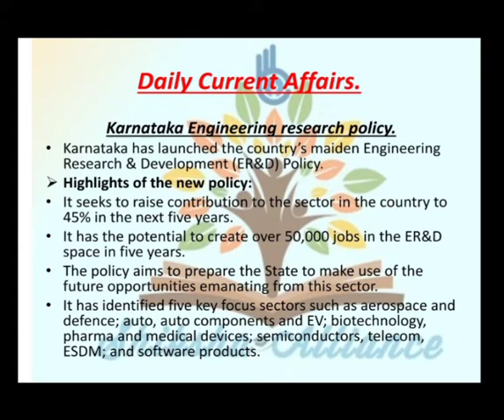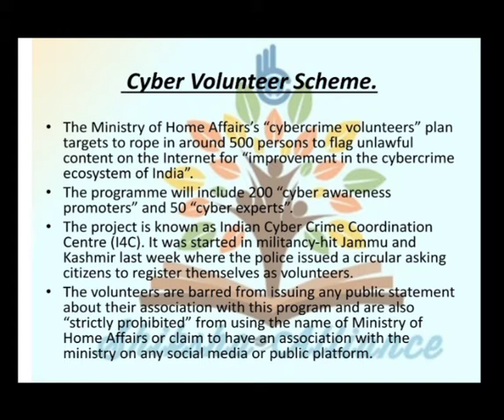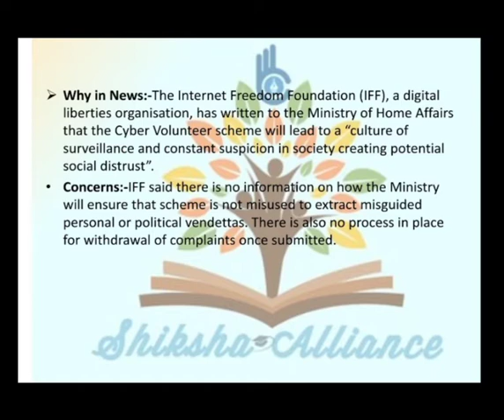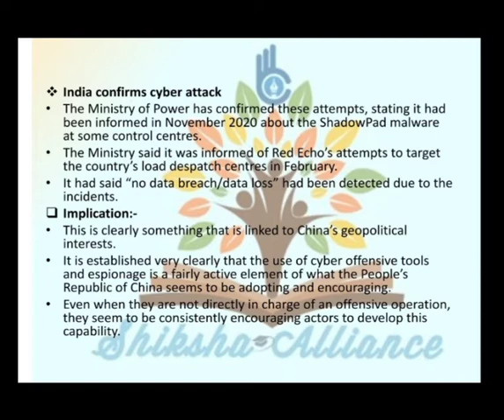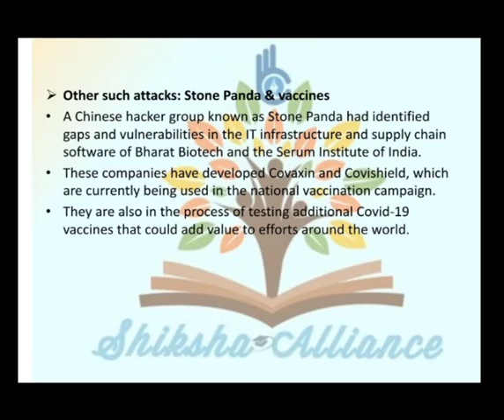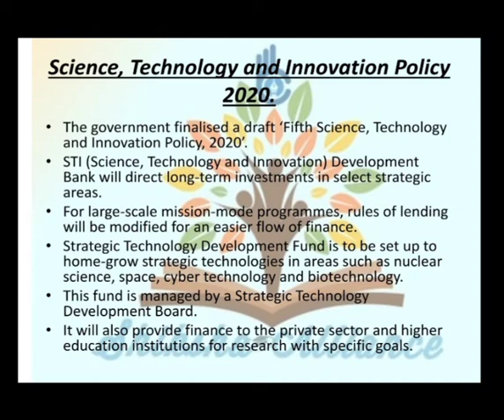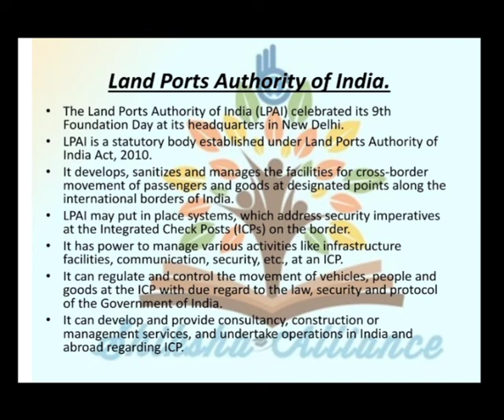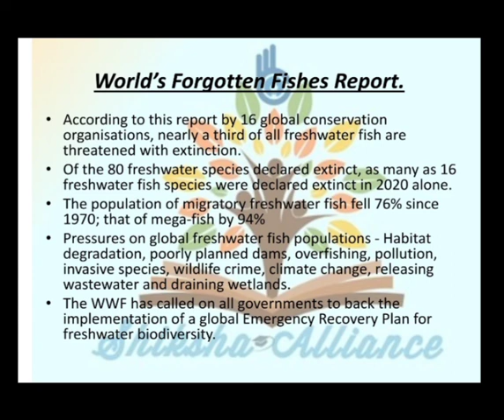Daily Current Affairs 13th March, दैनिक समसामयिकी.